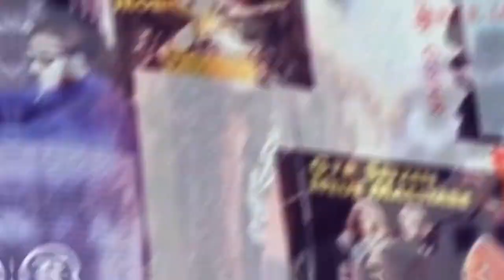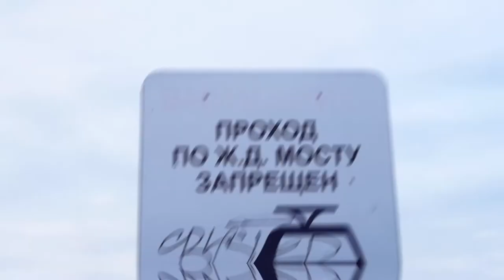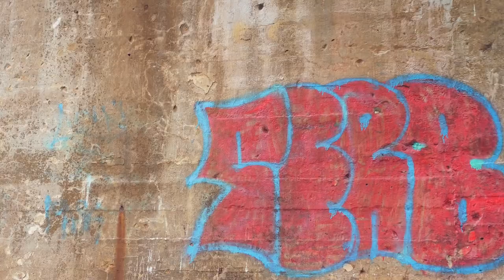САМЫЙ ПЕРВЫЙ УРОК ЭКСТРИМ ВОКАЛА В РОССИИ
Давайте с вами окунемся в историю ЭКСТРЕМАЛЬНОГО ВОКАЛА и посмотрим, кто же в России стал ПЕРВЫМ УЧИТЕЛЕМ ЭКСТРИМАЛЬНОГО ВОКАЛА. Попутно вместе ощутим легкое дуновение НОСТАЛЬГИИ!